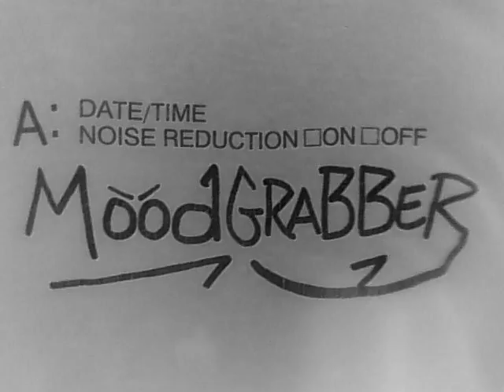MoodGrabber-'Kitchen Floor' .wmv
Griffiths/Broughton.  Tom Griffiths-Electric Pianos/James Broughton-Master Percussion.  Basic Tracks and Overdubs performed January 2011, Brunswick, Georgia.  Also available on Facebook...